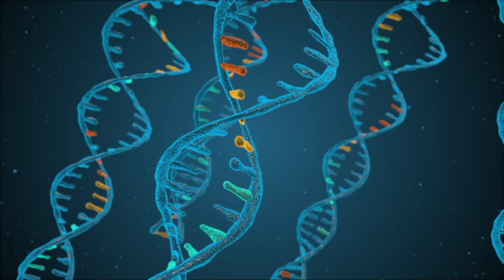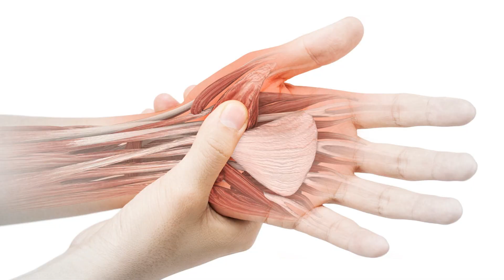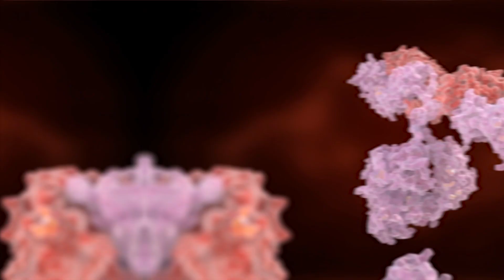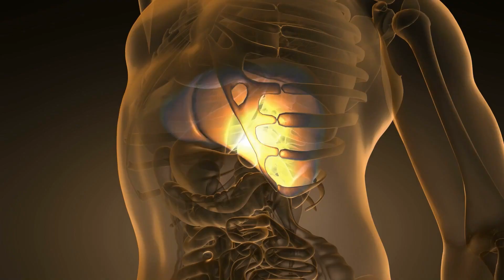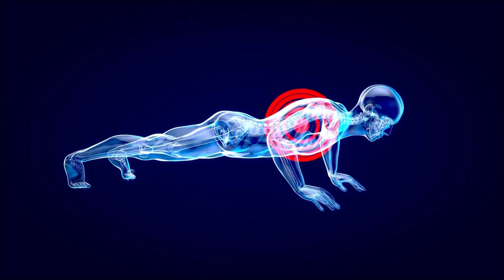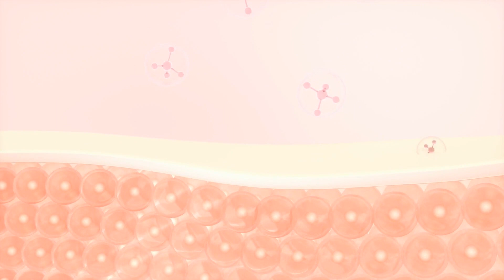Choosing the Right Protein Supplement: Whey Protein vs Collagen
Whey protein and collagen are both popular dietary supplements known for their potential health benefits, but they serve different purposes and have distinct properties. Here's a comparison between whey protein and collagen.